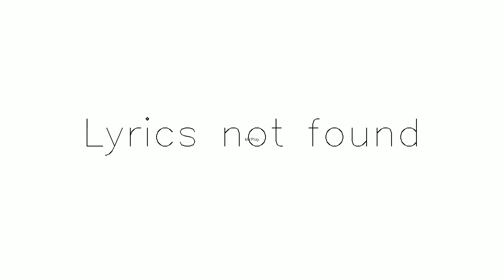Title The Same as the Others yt temp | Subscribe & share Subscribe,Like and Share